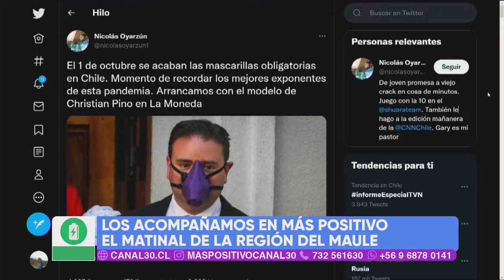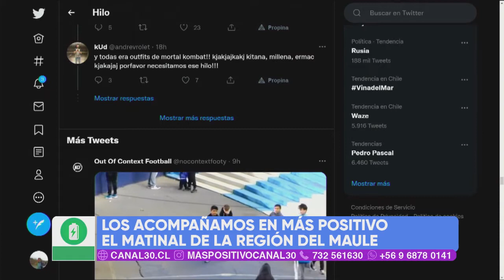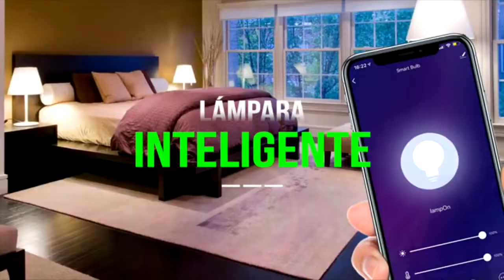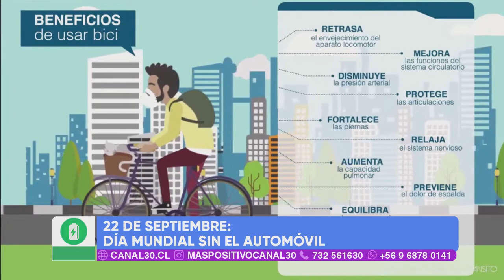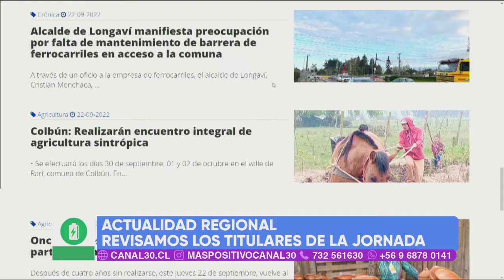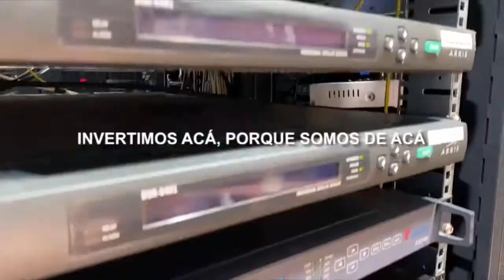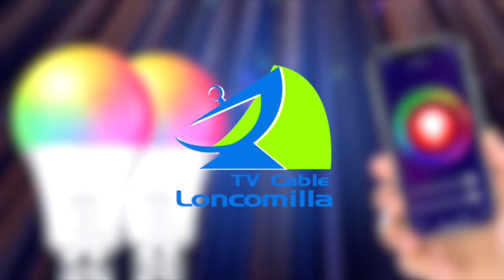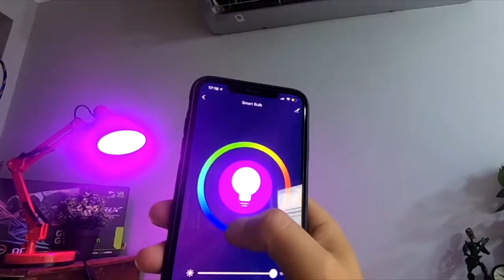MÁS POSITIVO - 22 DE SEPTIEMBRE